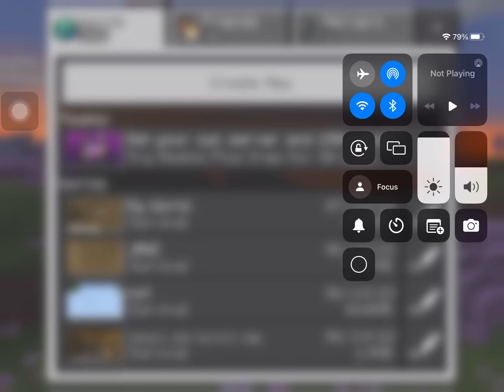Playing Minecraft pt3.